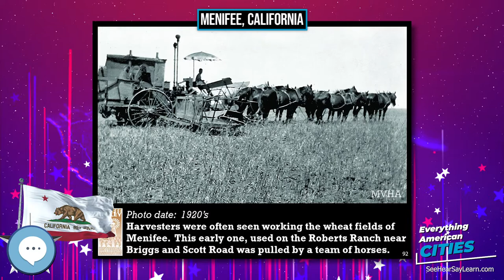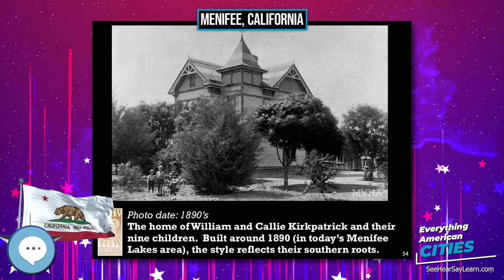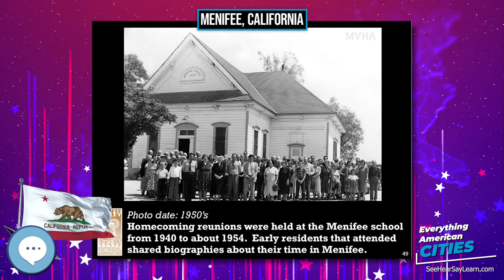Menifee, California ⭐️🌎 AMERICAN CITIES 🌎⭐️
Menifee, California is a city in Riverside County, California, United States and part of the Los Angeles Combined Statistical Area. The city is centrally located in the heart of Southern California, almost 15 miles (24 km) north of Temecula and bordering the city of Murrieta. Menifee is roughly 46 square miles (100 km2) in size and has an elevation of 1,424 feet (434 m). The incorporated City of Menifee includes the communities of Sun City, Quail Valley, Paloma Valley, and Romoland.

Ghost Towns
Minelab GPZ 7000 Gold Nugget Metal Detector
Trending Audible Books
Link to Amazon.com